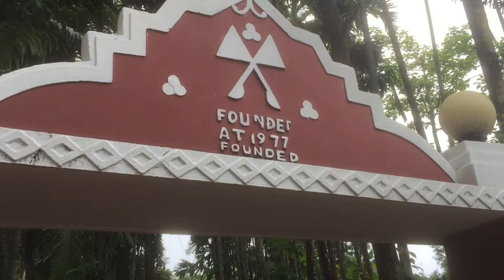NESSA HOUSE / Vlog 5 /Bangladesh with sanji's vlog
nessa house tour with sanji's vlog | nessa house - vlog 5 bangladesh |

top queries:
nessa house tour with sanji's vlog
nessa house - vlog 5 bangladesh